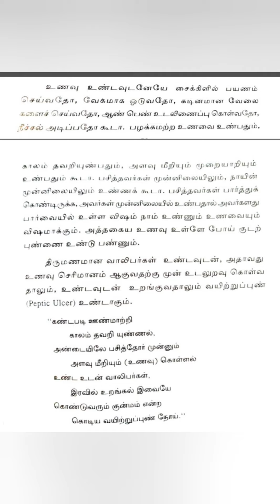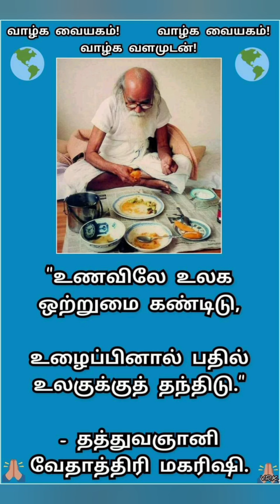உணவு உண்ட உடனே செய்யக் கூடாதவை@SKY VETHATHRIYA TREASURES